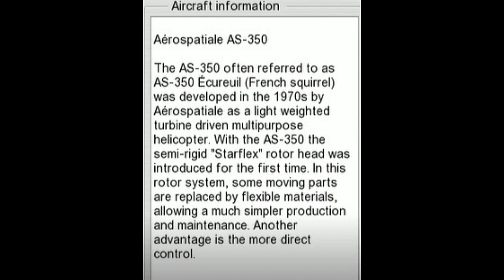Tiny 3 bladed, Flybarless, Ecureuil Aerospatiale AS-350 Heli. I haven't flown this in a long time.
I haven't flown my Squirrel in a long time or outside since John Donovan passed and the indoor fly-in's stopped.  This is a WL Toys heli. It is pretty, but lacks power having to turn all 3 blades, especially when you load it doing 3 d, and It stalls the motor.  It also gets less than 2 minutes flight time per charge.  But none the less, it is fun to fly and look at.  Stay well.
Dave